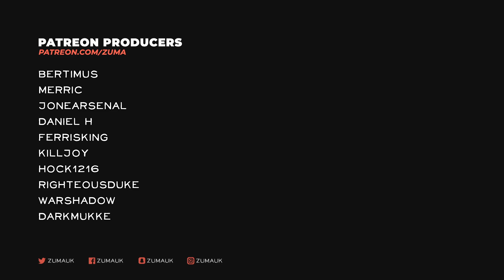Resident Evil Village [HARDCORE] Part 28 - SPEED BOOST FOOD & MAX UPGRADES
Resident Evil Village - Experience survival horror like never before in the 8th major installment in the Resident Evil franchise - Resident Evil Village. With detailed graphics, intense first-person action and masterful storytelling, the terror has never felt more realistic.

~Zuma